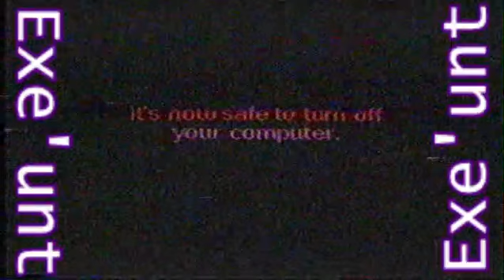Q.o.t.L. plays Panel de Pon . . . attack . . . league . . . just chill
Just playing the original panel swapping Tetris-like game on Nintendo Switch Online. Back in 1995, Lip and her slew of magical girl associates fought in panel swapping, garbage creating madness to stop their terrible hypnosis and rid the world of the evil that had caused the madness. Localized as Tetris Attack overseas with the characters swapped for more recognizable mascots with Yoshi and Poochy, this series has had several sequels, including Pokemon Puzzle League on N64.
I am just playing a game that makes me relax, and I hope all of you are finding time to destress and stay calm, no matter what life throws at you. You have value that no one takes, and life's struggles will only make your best self rise to the top as you meet your challenges! Stay safe and tell sanity to come back, we've missed him since 2019 . . well, I've been missing sanity for longer than that, but a postcard wouldn't hurt.